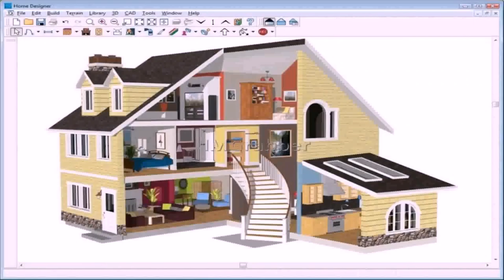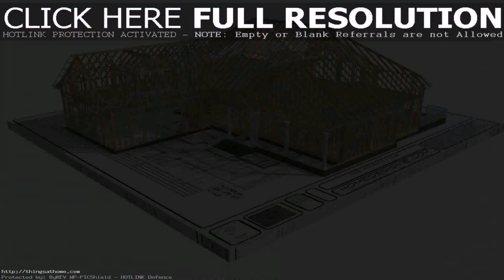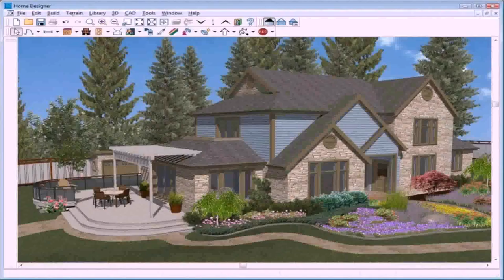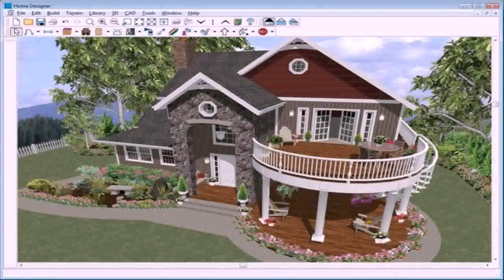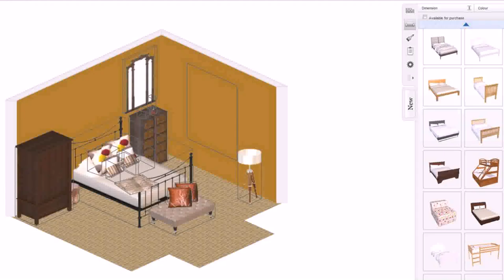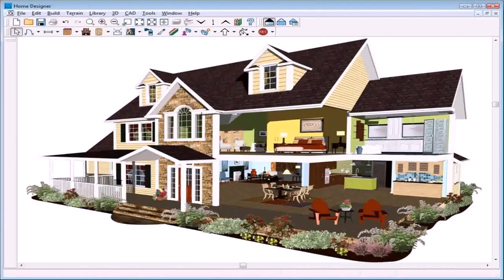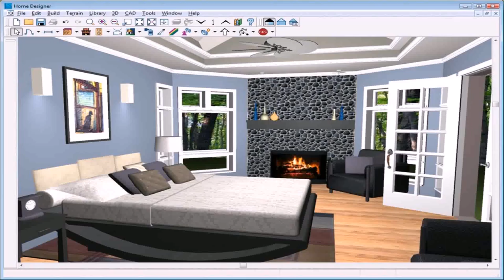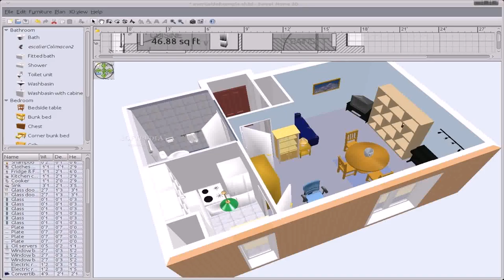3d Home Design Software For Free (see description)